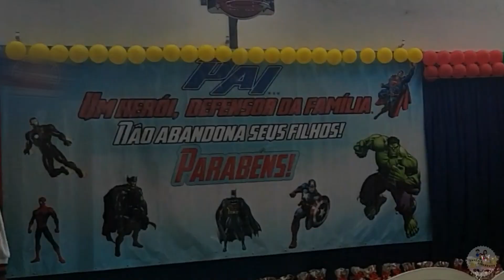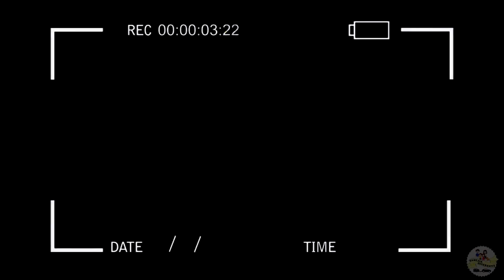6a viagem Mangaratiba | Descobrindo uma praia escondida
Olá família!

Depois de uma apresentação do dia dos pais fomos para Mangaratiba/RJ Passar o resto do sábado e o domingo.

Ficamos em um estacionamento e conhecemos uma praia muito linda, quase que escondida.

Vem com a gente, vamos pra mais um dia.

👍 Quer nos ajudar? É fácil rápido e não custa nada:

2- Comente, isso é muito importante para nós;

👥 NOSSAS REDES SOCAIS:
👉Instagran: @familiadiferente

Apartir de R$ 5,00 você já pode nos ajudar a ir mais longe. Ganhar um adesivo do nosso canal, fazer parte do nosso canal no WhatsApp e até mesmo interagir nos vídeos, saiba mais

Trabalhar e viajar, será que rola???

familiadiferente, partiu!!!

Você
motorhome
traier
kombihome
viajantes
viajantes de kombi
acampar de trailer
Rio de janeiro
Praia
Família viajante